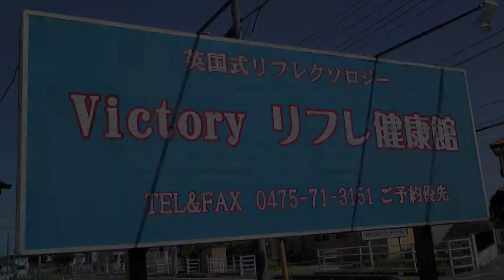victory-refle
あなたも大切な人にリフレクソロジーしませんか！
足や手、耳には内臓に刺激を伝える反射区というものがあります。また、ふくらはぎは第２の心臓ともいわれています。特に足、ふくらはぎ、手はもみやすく、これらを適度な圧でもみ込むと不調も改善していきます。気持ち良いので心の安定にも寄与します。脳の働きも活発になり認知症の予防や改善にも効果があるといわれています。 反射区を刺激して体調を改善し同時にリラクセーションをもたらす方法をリフレクソロジーといいます。リフレクソロジーはおじいちゃんやおばあちゃん、子供さんやパートナーさんに大変喜んでいただけます。あなたもリフレクソロジーの簡単な手技を覚えてみませんか。きっとお役に立つことでしょう